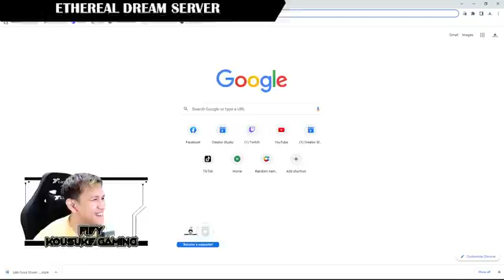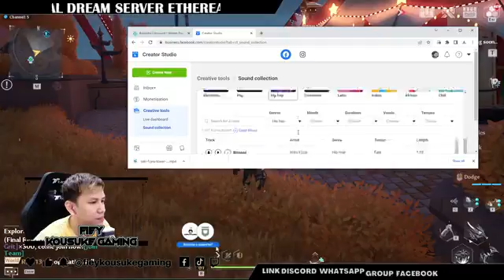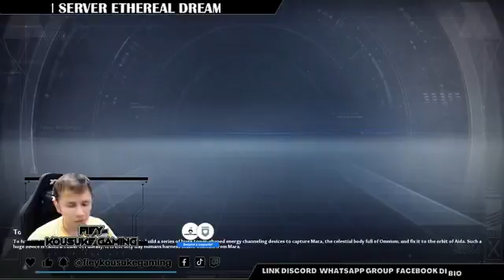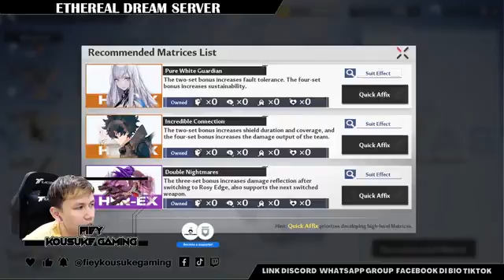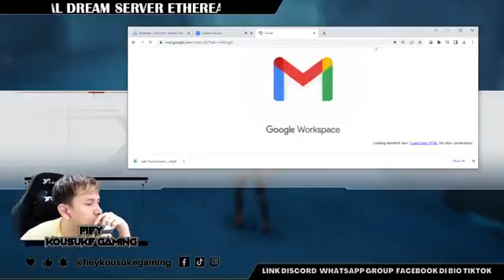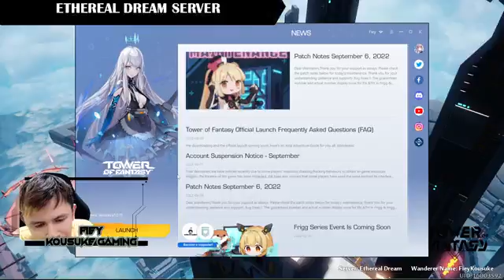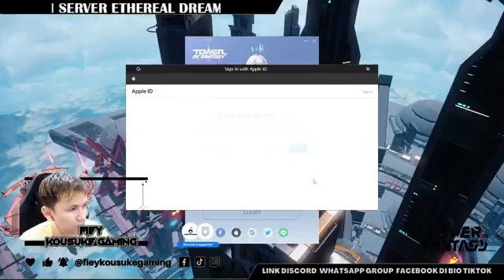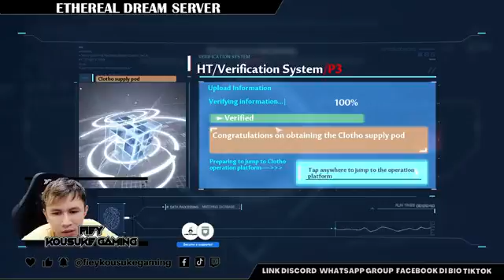My_Eng 40k CS masi lemah